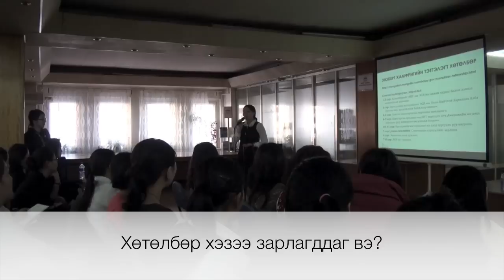Фулбрайт Асуулт Хариулт: Хөтөлбөр хэзээ зарлагддаг вэ?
Fulbright Q&A: When does the Fulbright program get announced?